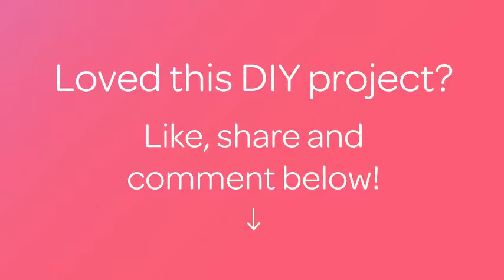Create Easy Musical Notes Nail Art - DIY Beauty - Guidecentral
About this DIY project:
- Title: Create Easy Musical Notes Nail Art

Supplies:
- Black and white nail polish
- Protective base coat
- Top coat
- Dotting tool/toothpick
- Striper brush